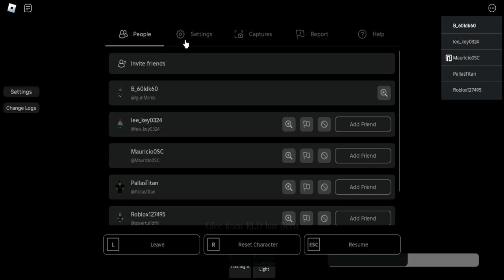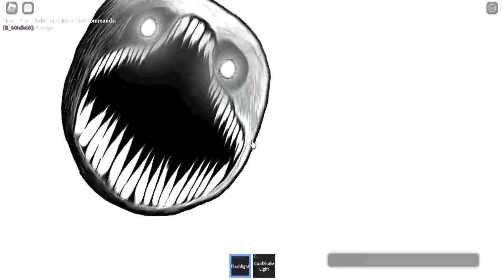Playing Universal spawner -Before the G section jumpscares video